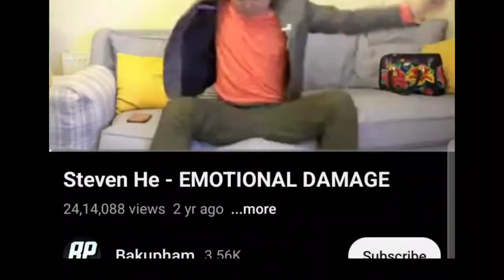ಕುಂಟೆಬಿಲ್ಲೆ! 😜😂 vinodanand vlog comedy